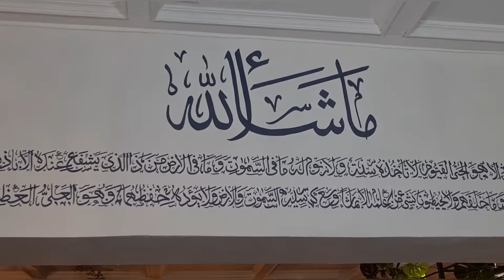Café Aylanto - Handwritten Wall Art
Wall art done in a new Restaurant Café Aylanto in Rochdale, Uk.
Ayatul kursi and Mashallah wall calligraphy. Handwritten by Artsit Muhammad Shaikh. This Restaurant was a pub which has now been converted into a restaurant. We await the grand opening!